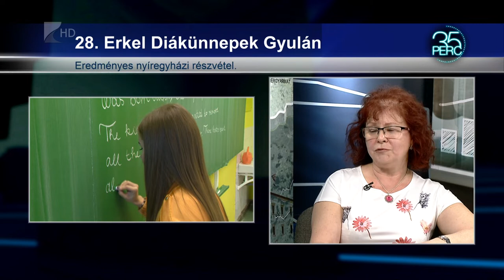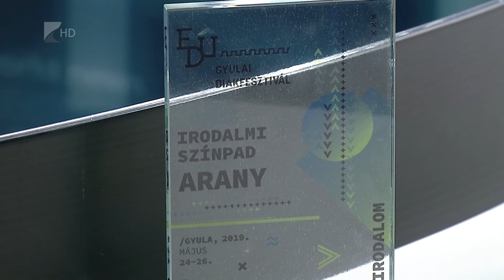35 perc/Erkel Diákünnep - Kölcsey Tv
Arany minősítést kaptak a Nyíregyházi Vasvári Pál Gimnázium tanulói a 28. Erkel Diákünnepeken Gyulán. A diákfesztivál résztvevőinek száma megháromszorozódott a legutóbbi találkozóhoz képest, közel nyolcszázan jelentkeztek.